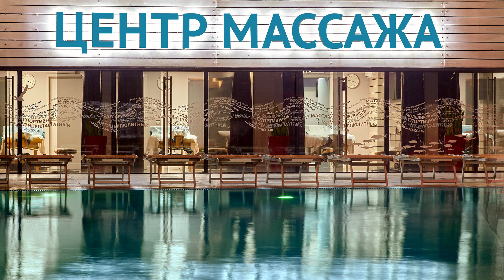Отель Ялта Интурист 4* Ялта, Крым | обзор отеля, все включено, территория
Отель Ялта Интурист 4* описание отеля, отзывы туристов, питание, номера, обзор, территория отеля Ялта Крым Этот гостиничный комплекс расположен в Массандровском парке, на берегу Черного моря. На частный двухуровневый песчаный пляж можно спуститься на лифте. К услугам гостей аквапарк с горками для взрослых и игровым комплексом для детей, большой подогреваемый открытый бассейн с морской водой, пейзажный бассейн с гидромассажной ванной и баром, бассейн с вышками для прыжков в воду, 2 бассейна для детей, оздоровительный центр, сауны, русские паровые бани и фитнес-центр на 16 этаже, а также открытые спортивные площадки.
В оздоровительном центре можно посетить различные процедуры, в том числе грязевые обертывания, массаж и соляную пещеру.
Во всех номерах гостиничного комплекса «Ялта-Интурист» есть балкон. В числе удобств — кондиционер, холодильник, а также телевизор с плоским экраном и кабельными каналами. Во всех помещениях подключен бесплатный Wi-Fi. Завтрак «шведский стол» сервируют ежедневно. Номера расположены в основном здании, а также в корпусах на территории отеля «Ялта-Интурист Green Park», выполненных в эко-стиле.
В 25 ресторанах и барах гостиничного комплекса «Ялта-Интурист» можно заказать разнообразные блюда интернациональной кухни. Ресторан «Мамины пельмешки» специализируется на блюдах русской и украинской кухни, а ресторан Mandarin — на блюдах японской кухни. Завтрак и ужин «шведский стол» сервируют ежедневно.
На пляже, в баре Bad Place на 16 этаже и в караоке-баре «PartyФон» подают напитки. В распоряжении гостей несколько детских игровых площадок, зоопарк с обезьянами и дикими кошками, а также океанариум. Для взрослых и детей ежедневно проводят развлекательные программы. Дети могут посетить центр досуга и развития «Умка» и веревочный парк с в зеленой парковой зоне.
В комплексе «Ялта-Интурист» оборудованы 12 конференц-залов. Для гостей организуют однодневные экскурсии по всему полуострову. Расстояние до Массандровского дворца и Никитского ботанического сада составляет 5 км. Трансфер от/до аэропорта курсирует по расписанию.